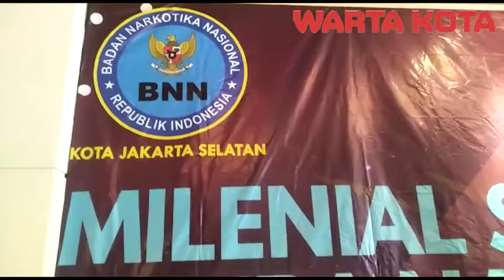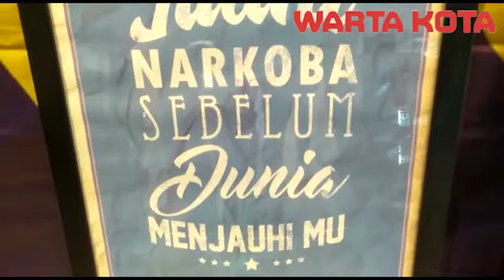Lewat Teater, Remaja Jakarta selatan Diingatkan Soal Bahaya Narkoba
Bahaya laten narkoba masih menjadi momok bagi seluruh lapisan masyarakat di Ibu Kota, terlebih bagi kalangan muda. Lewat edukasi yang dikemas dalam suatu pertunjukan teater yang menghibur dan edukatif, diharapkan para remaja menjadi lebih waspada akan bahaya narkoba.

Pendekatan tersebut diungkapkan Kepala Badan Narkotika Nasional (BNN) Jakarta Selatan, AKBP Muhammad Nasrun menjadi salah satu wadah dalam membangun kewaspadaan para remaja terhadap narkoba. Sebab, lewat pergaulan yang terbuka, besar kemungkinan para remaja dapat bertemu dan terjerumus ke dalam lingkaran setan narkoba.

"Pencegahan narkoba lewat Diseminasi Informasi kali ini dikemas dalam pagelaran seni. Kenapa begitu? Sebab lewat sesuatu yang menarik diharapkan ada ingatan yang kuat sebagai bentuk perlindungan diri dari godaan narkoba," ungkapnya usai kegiatan Pencegahan dan Pemberantasan Penyalahgunaan dan Peredaran Gelap Narkoba (P4GN) di Ruang Cinema Hall Pusat Perfilman H Usmar Ismail, Setiabudi, Jakarta Selatan pada Selasa (3/9/2019).

Pencegahan narkoba pada tingkat pelajar katanya merujuk pada riset pemerintah yang menyebut generasi pelajar tingkat Sekolah Menengah Atas (SMA) saat ini merupakan generasi emas. Mereka disebut sebagai calon pemimpin bangsa pada tahun 2045 mendatang.

Oleh karena itu, pencegahan narkoba dimulai dengan membangun kesadaran bagi seluruh pelajar. Sehingga mereka diharapkannya dapat menjadi kebal terhadap godaan yang ditawarkan dari narkoba.

"Mereka ini adalah calon pemimpin bangsa di tahun 2045 ketika kita merayakan peringatan 100 tahun kemerdekaan. Kenapa mereka yang kita sasar? Kita harapkan kekebalan yang dimiliki tidak menambah pravalensi terbanyak itu kaum pekerja, sebanyak 50 persen lebih," ungkap Nasrun.

"Bahwa dari 49 persen lebih, ada sebanyak 27,34 persen adalah pelajar dan mahasiswa, nah ini jangan kita tambah, tapi kita kurangi. Caranya dengan menahan laju pravalensi itu lewat kegiatan yang melibatkan pelajar," jelasnya.

Serupa, Asisten Administrasi dan Kesejahteraan Rakyat Jakarta Selatan H Makmur menyebut seluruh pihak harus mengetahui bahaya narkoba, khususnya bagi pelajar. Lewat kegiatan tersebut diharapkan tumbuh kesadaran diri untuk berani mengatakan tidak pada narkoba.

"Perlu diketahui bersama bahaya penyalahgunakan narkoba dewasa ini bersifat laten dan masih bersifat gunung es. Di mana penyalahgunaan narkoba di tingkat masyarakat dapat dikatakan lebih banyak yang belum kita ketahui," ujarnya.

Penyalahgunaan narkoba lanjutnya terbukti merusak masa depan serta berpotensi melemahkan daya saing dan kemajuan bangsa. Sebab, seseorang yang mengkonsumsi narkoba katanya akan rusak karakter, fisik, kesehatan hingga hubungan sosial masyarakat.

"Saya meminta kepada jajaran kepala sekolah di lingkungan Kota Administrasi Jakarta Selatan, untuk menggerakkan stakeholders (pihak terkait) di sekolah dalam mengantisipasi potensi ancaman bahaya narkoba di lingkungan sekolah," tutupnya.

Dalam kegiatan Pencegahan dan Pemberantasan Penyalahgunaan dan Peredaran Gelap Narkoba (P4GN), BNN menghadirkan pertunjukan teater bertema 'Pagelaran Seni dan Budaya Anti Narkoba' di Ruang Cinema Hall Pusat Perfilman H Usmar Ismail, Setiabudi, Jakarta Selatan pada Selasa (3/9/2019).

Dalam cerita singkat tersebut, dikisahkan narkoba justru hadir di lingkungan masyarakat tanpa diduga. Lewat pertemanan, narkoba ditawarkan tanpa biaya hingga akhirnya menggerogoti dan menguras seluruh kehidupan para penggunanya. (dwi)